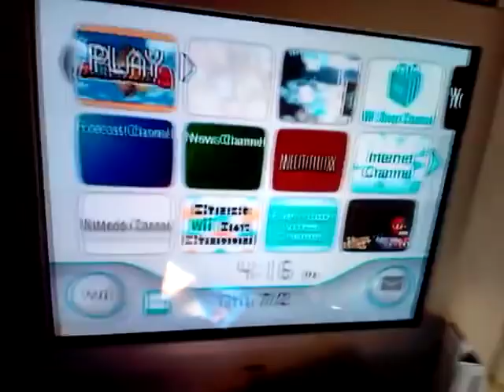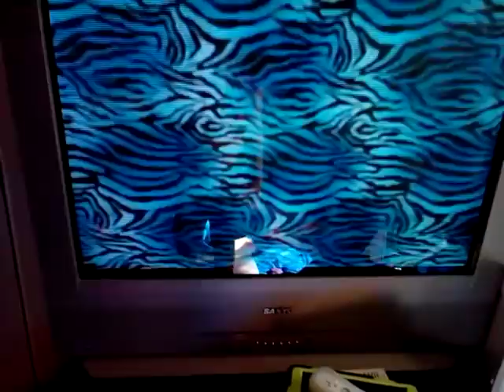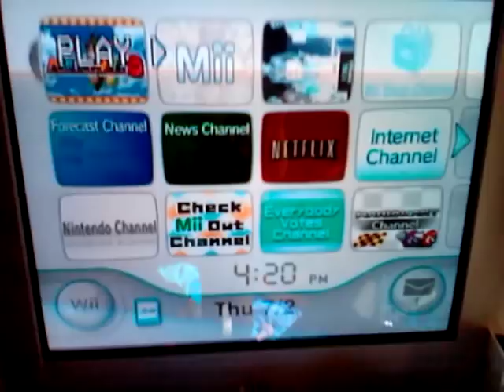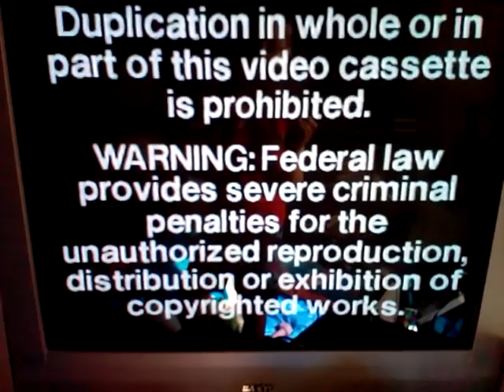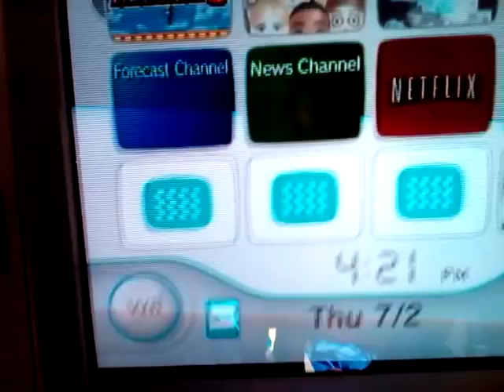Double VHS Closing 2 (WSOD)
VHS Tapes
1. Sing Yourself Silly
2. Elmo's Sing-Along Guessing Game